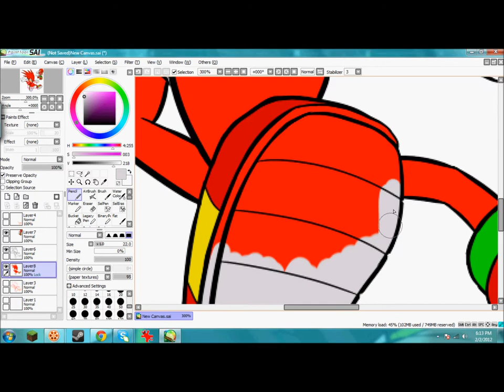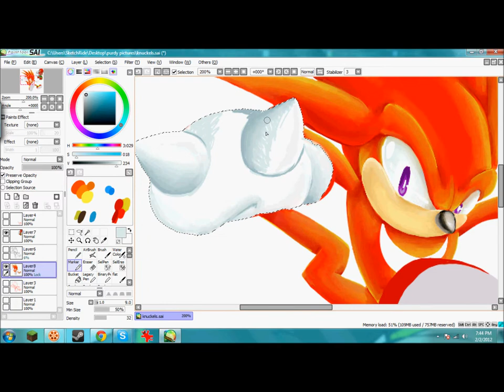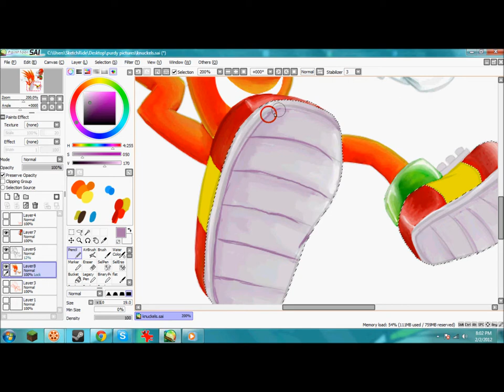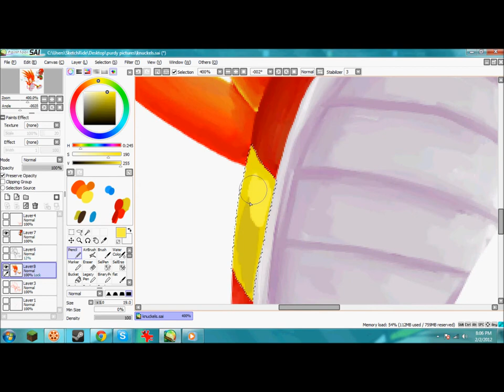Drawing in Paint tool SAI-Knuckles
Its Knuckles Birfday :D So I must draw him.
I tried a new coloring style and I like it :B

I dont own the character nor the music, I just own the art.